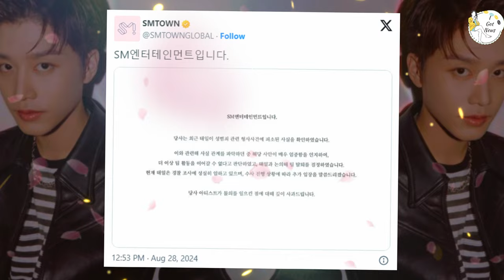Breaking News: TAEIL (NCT) Under Investigation for Sexual Offense and Leaves Group! 📉⚡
In a shocking turn of events, TAEIL of NCT is now under investigation for a serious sexual offense, leading to his withdrawal from the group. 🚨⚠️ The news has sent shockwaves through the K-pop community and NCT fans worldwide, as the idol steps back from his group activities amidst the ongoing investigation. 😲💔
The allegations against TAEIL have prompted an immediate response from SM Entertainment, who have announced his suspension from group activities while the matter is under investigation. 🔍🚫 This decision has led to widespread discussions and reactions from fans and netizens, questioning the future of NCT and TAEIL’s role within the group.
In this video, we’ll cover the details of the investigation, the official statements from SM Entertainment, and the impact on NCT and their fanbase. We’ll also explore the broader implications of such allegations in the K-pop industry and how similar cases have been handled in the past. 📉⚡